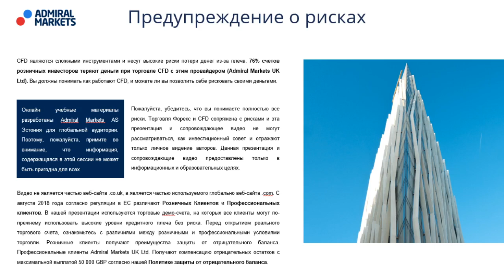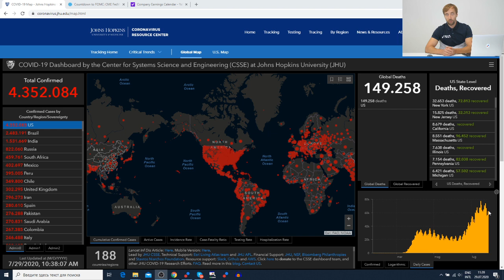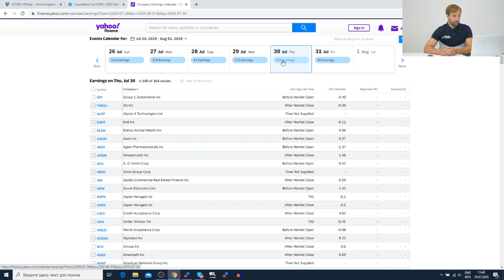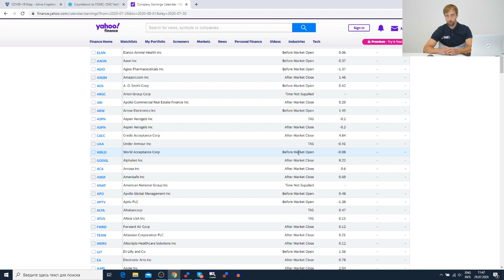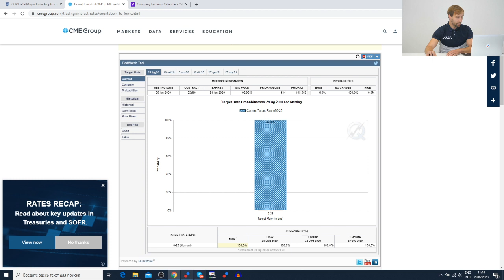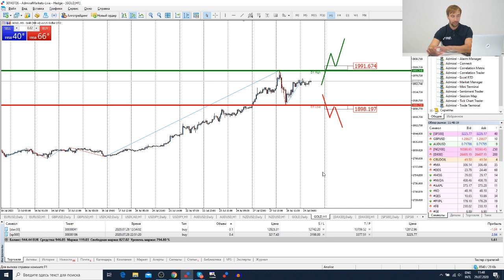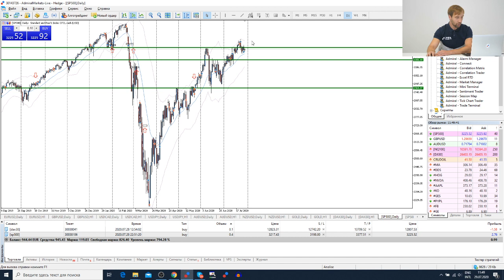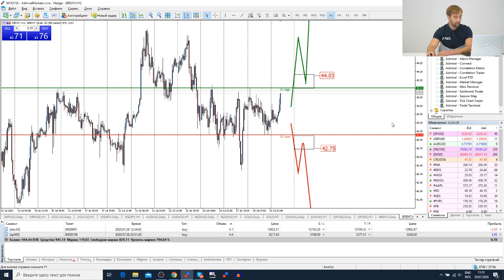Трейдеры: Исаков # 183 Ждет ли рынок роста?